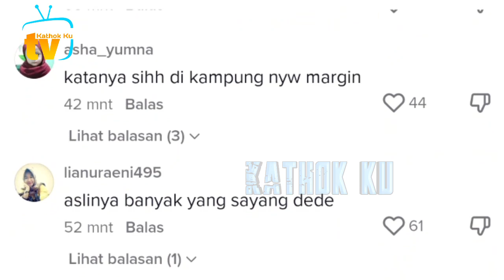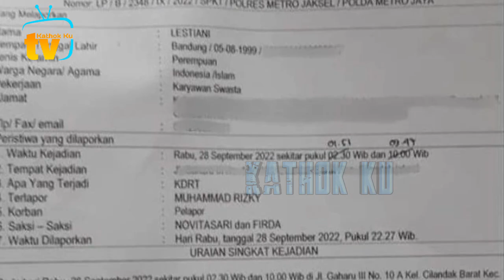Vlog Leslar di Kolam Renang, Udah Ditunggu Fans SETiA❗️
Jangan Lupa: _
Thankz!!..